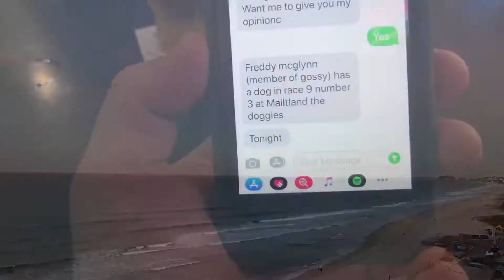GG golf trip